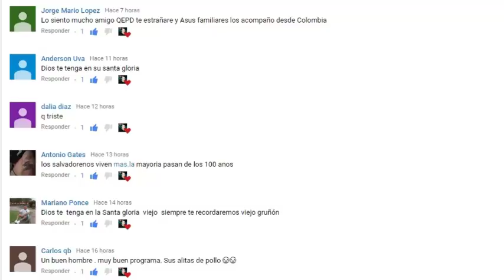NOS DEJARON TRÁGICAMENTE Y MUY JÓVENES - MISTER ANDREW.